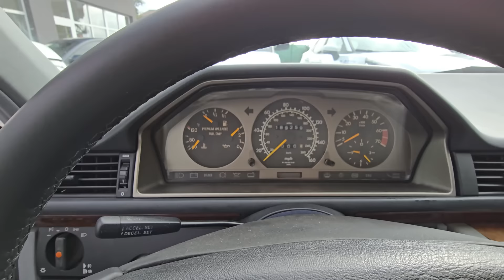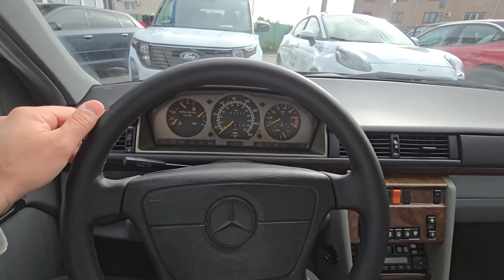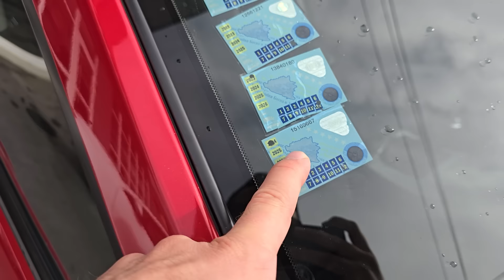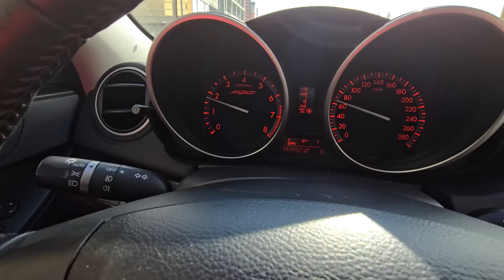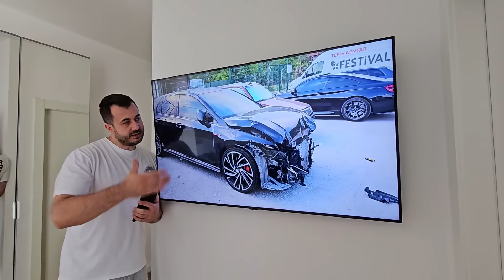ZAMJENILI SMO AUDIJA A3 ZA JAPANCA OD 300KS! BURKO SE OPET PONOVIO!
Provjerite historiju vašeg automobila uz popust od 30% na izvjestaj!

Najavio sam u videu kada smo kupili BMW-a za Burku, da bi se mogao kupiti još jedno auto i to smo danas i uradili. Ipak će F10 više da vozi od Burke otac, a njemu smo našli nešto što više priliči njegovim godinama i potrebama.